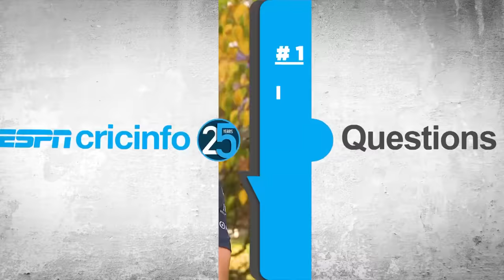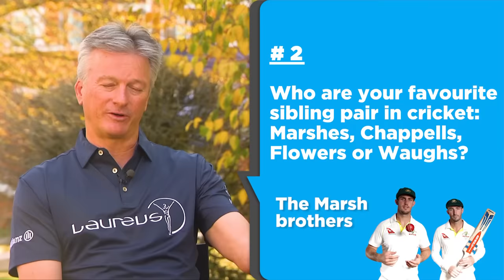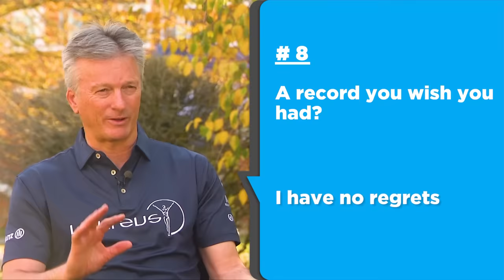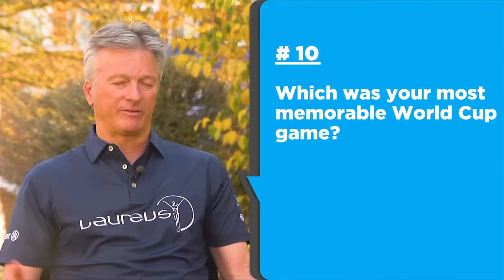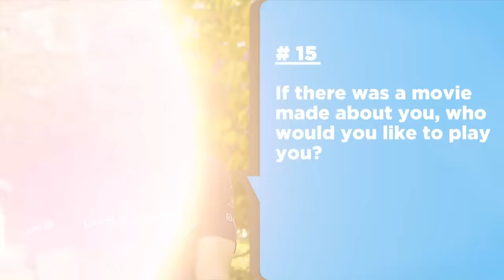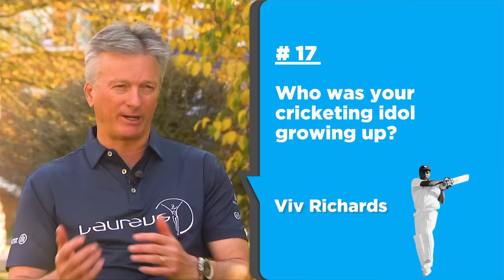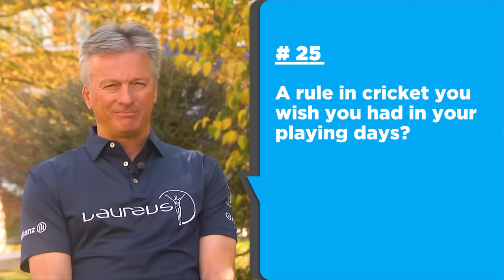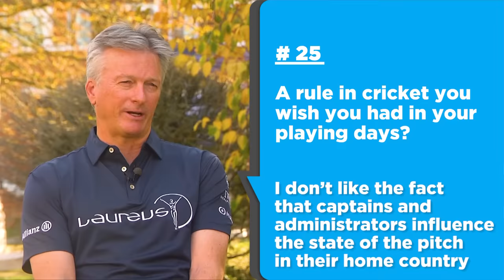25 Questions with Steve Waugh